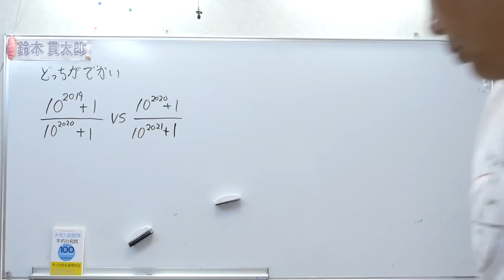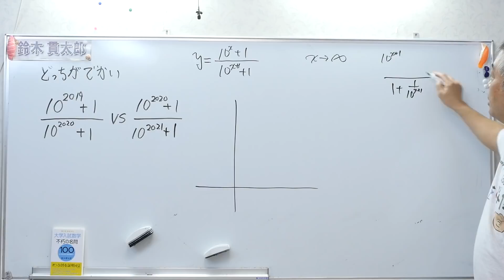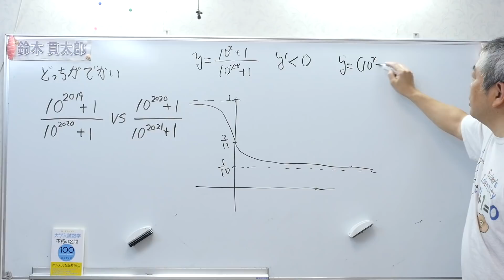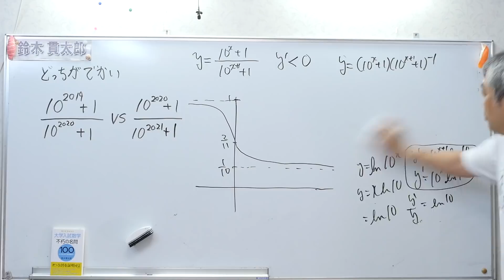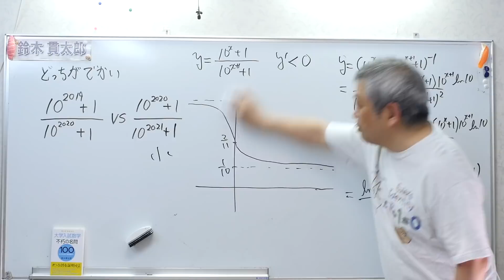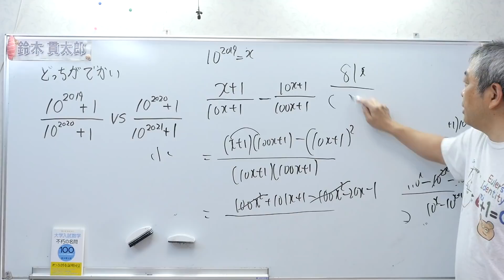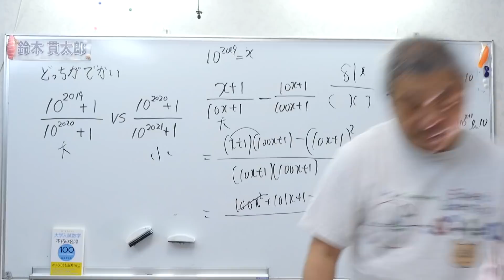どっちがでかい？